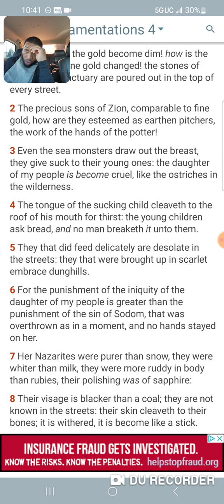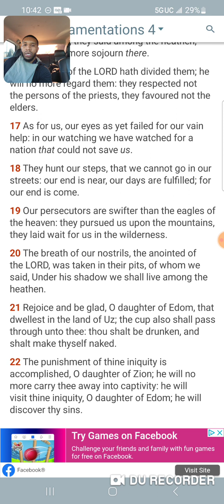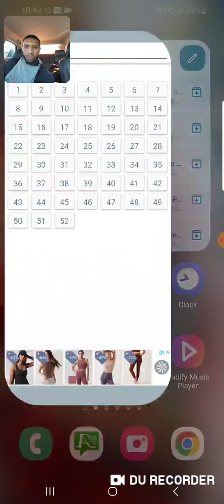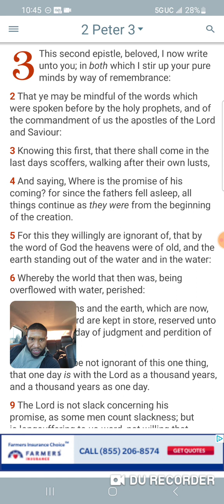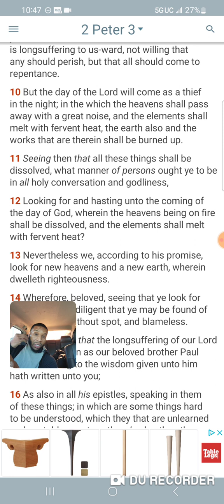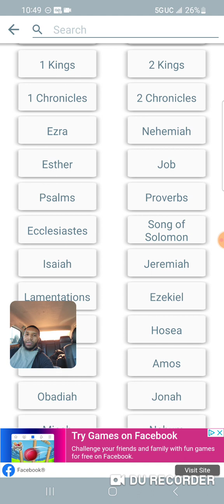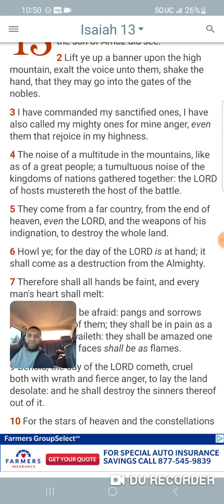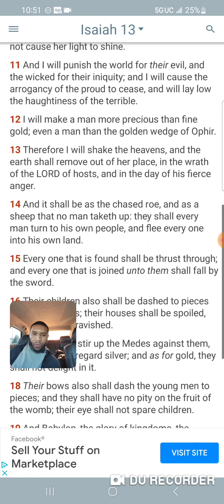Babylon will not be healed/utter destruction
Jeremiah 51:8-9
[8]Babylon is suddenly fallen and destroyed: howl for her; take balm for her pain, if so be she may be healed.
[9]We would have healed Babylon, but she is not healed: forsake her, and let us go every one into his own country: for her judgment reacheth unto heaven, and is lifted up even to the skies.  Kal Halal Yahawah Bahasham Yahawashi Bahasham rawchaa qadash